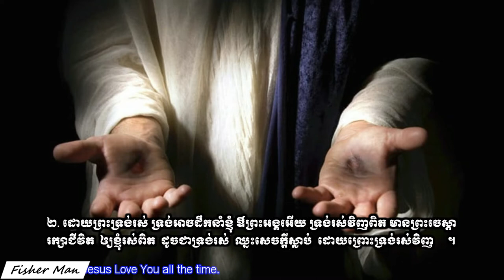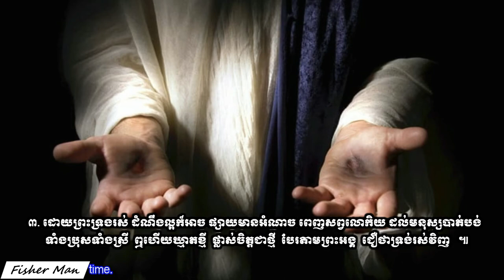ដោយព្រោះទ្រង់រស់ (សាច់ភ្លេង) ។ Because He Lives. (Sound) Vol # 61